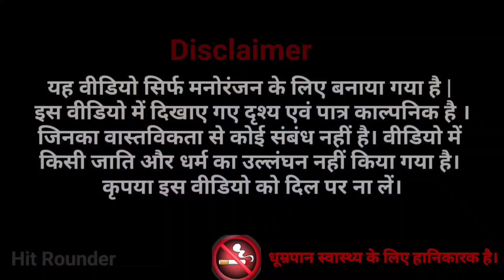बड़े और छोटे कॉमेडी || Bade Aur Chhote Comedy || Hit Rounder Hindi Comedy Video || Hindi Comedy Vines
This video for only entertainment.

Hindi comedy Vines.
Best comedy Video.
Entertainment video.
Hit Rounder Comedy Vines.
Comedy Vines video.
Best funny video.
Funny video.
Best  comedy show.
Comedy video.
Indian comedy vines video.
India comedy junction.
India comedy adda.
Comedy adda.Comedy